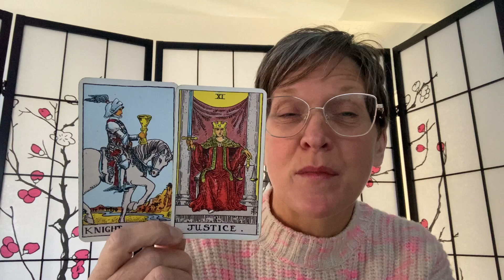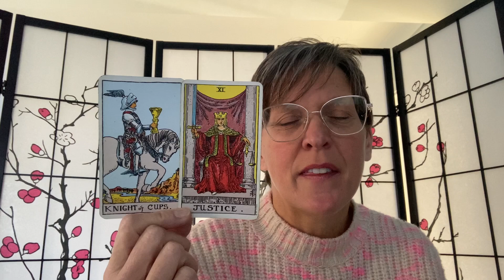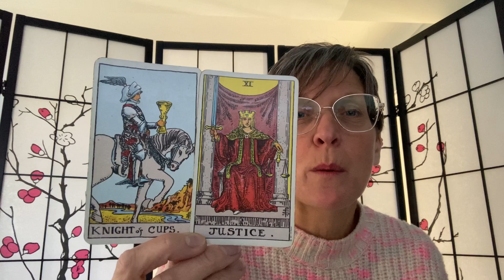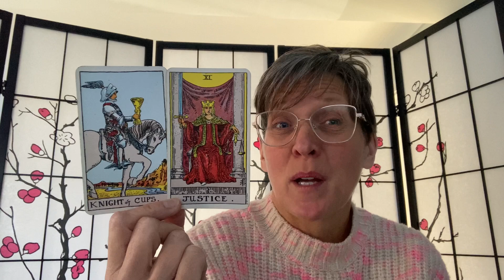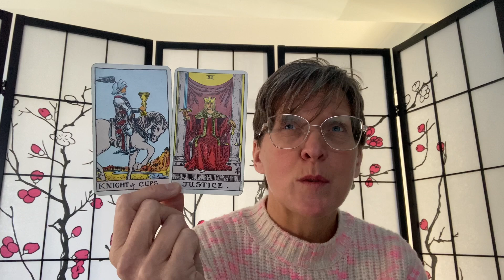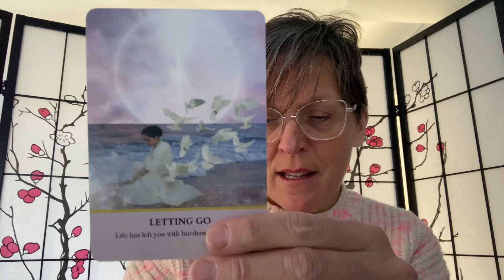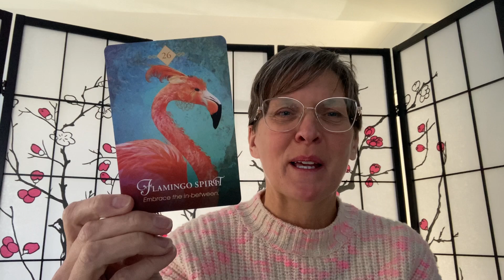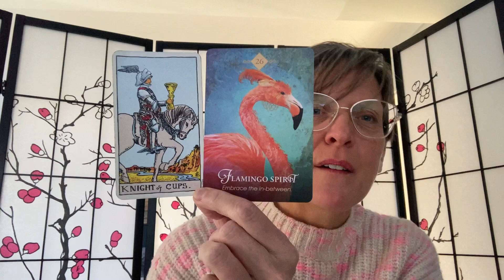Weekly reading for the week ahead. Sorry I've not been around this week as planned! x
I am available for one to one tarot readings. These  take place over zoom so I can connect with you wherever you are in the world.

See my website for details